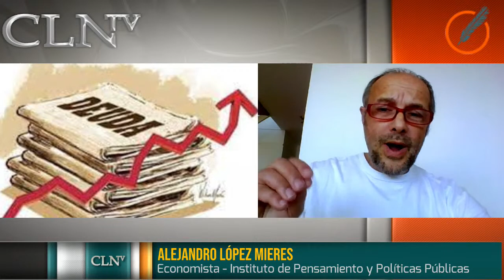Mieres: «Voltear el Presupuesto tuvo como objetivo dar beneficios impositivos a empresas y personas»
El economista Alejandro López Mieres, aclaró que el discurso de Máximo Kirchner nada tiene que ver con lo que ocurrió en la sesión de Diputados y además cuidar la condición de enclave de Argentina de los Estados Unidos, porque Rusia y Brasil vienen ganando terreno en la región.

El economista y miembro del Instituto de Pensamiento de Políticas Públicas, Alejandro López Mieres, dialogó con Conclusión y señaló luego de recordar los sucesos de 2001, que parece que estamos repitiendo la historia, sin embargo, acotó que la suerte del macrismo quedó sellada en las elecciones de 2019, además indicó que hay que ver lo que pasa en la región  y remitió a las elecciones de Chile y la posibilidad de que Lula Da Silva gane las elecciones de Brasil el año próximo.

López Mieres no quiso pasar por alto lo que sucede en Argentina, específicamente desde que asumió Alberto Fernández y del intento de «disciplinamiento de parte del poder respecto al tipo de cambio y los excedentes económico», y agregó que el «colmo de los colmos»  durante la semana pasada, fue la medida que tomó la Corte Suprema sobre el Consejo de la Magistratura, por ser una intervención directa sobre un medida tomada hace 15 años. No aprobar el Prepuesto buscando poner un  palo en la rueda en la negociación con el FMI, y el tercer tema, si bien es un trascendido, aparentemente un diputado de Juntos por el Cambio fue a Estados Unidos para intentar que FMI y Banco mundial corte toda asistencia financiera a la Argentina para ahogar al gobierno».

En relación a que pasa en Iberoamérica los, precisó que hay intentos de los sectores concentrados quieren «dar vuelta la taba, cuando el pueblo está cada vez peor la distribución del ingreso es regresiva y los índices de pobreza son cada vez más altos». «Los representantes internos del poder como forma de oposición intentan poner palos en la rueda».

    A partir de ahora se tratarán temas en forma individual y será difícil instrumentar políticas públicas

«Dejar sin presupuesto al Ejecutivo tiene dos dimensiones, algunos lo pueden ver conspirativamente, por un lado paradójicamente el gobierno tiene que prorrogar la vigencia del presupuesto 2021, cuyo valor, producto de la inflación queda muy retrasado. Por lo tanto, el Poder Ejecutivo gana muchísimos grados de discrecionalidad presupuestaria de cómo gastar, pero resulta que lo pierde en otro sentido, hay un montón de resoluciones que se tomaron en diciembre en 2109 con la ley de emergencia social que incluía las retenciones. El ejecutivo debe mandar una ley especial por tema al Congreso que imaginamos con la dificultad que será aprobada».

    Esta actitud de la oposición se da en un contexto de debilidad financiera para condicionar al Gobierno

El economista apunto que «hay otro punto, que da la pauta de porque paso lo que paso, los medios de comunicación responsabilizaron a Máximo Kirchner, lo que no se dice que hay un artículo, el 115 de lo que iba a ser la ley de presupuesto que permitía que el ajuste por inflación para las sociedades se haga por tercios, porque se podía hacer en el ejercicio 2021 en su totalidad, es decir las empresas tenían que pagar más ganancias, ahora no, le van a permitir ante la caída le permitirán imputar el ciento por ciento del ajuste por inflación.